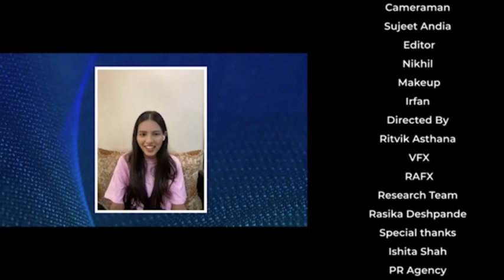International Singer Zak Zorro on this latest song “HAANJI” | Astha Tripathi | Awesome TV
Your source for Bollywood, Hollywood and original entertainment. Check out the hottest global & local streaming network from New York City at awesometv.tv

Follow us @awesomeitv awesometv simplyawesome